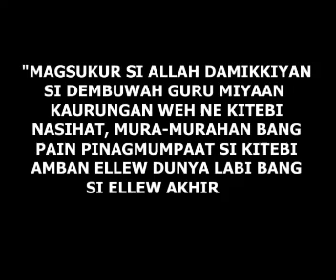yakan nasihat: KAAMPUNAN SI BULAN PUWASE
By Ust.BAYAN A.IYAKIN (Islamic University of Madina)
Kakahinang meh YOWA si Bulan Ramadan
Istiraha Ext.8 Riyadh KSA 11JUL2014